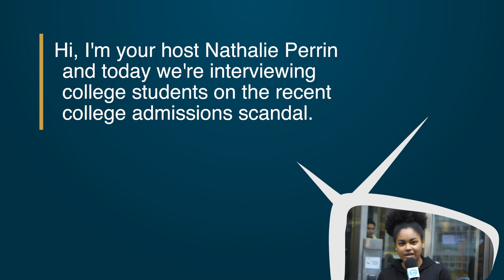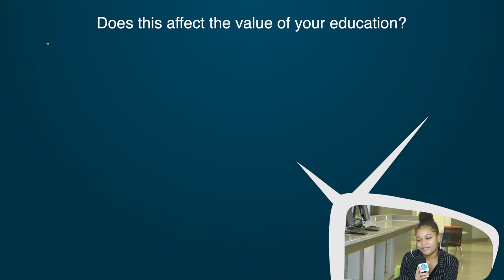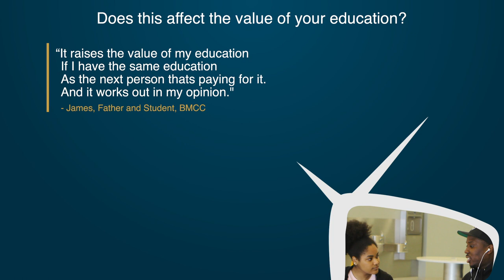YC Mini: College Admissions Bribery Scandal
Synopsis: College students in NYC share their feelings about the nationwide college admission scandal that's been headlining the news over the past few weeks.